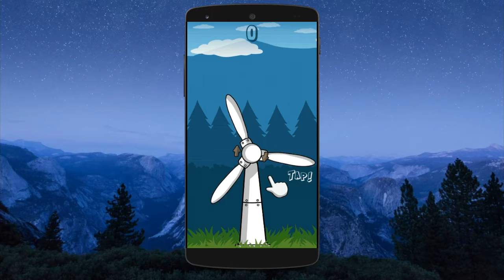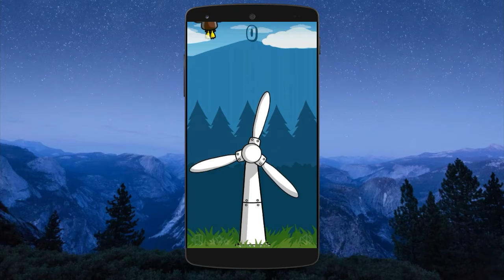Ouchy Bird Android Toughest Game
Download Ouchy Birds For Android